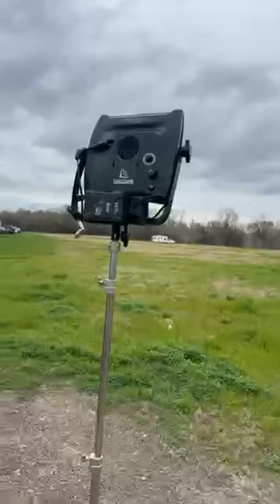The search for Audrii Cunningham continues. As of now Audrii has not been found.